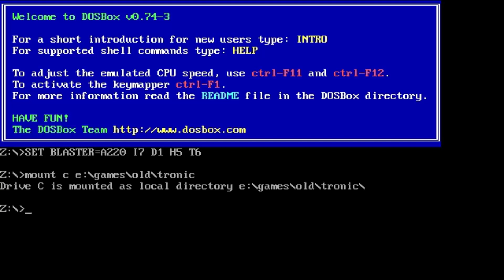Tronic (1996). Gameplay. For Old-Games.ru. 188.